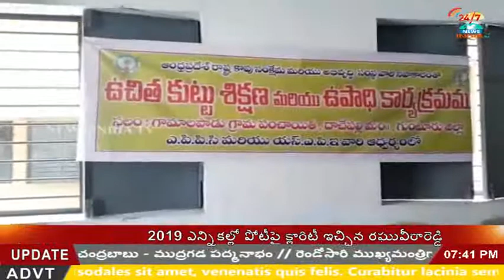Free sewing training and Employment Program at dachepalli_INDIA TV Telugu